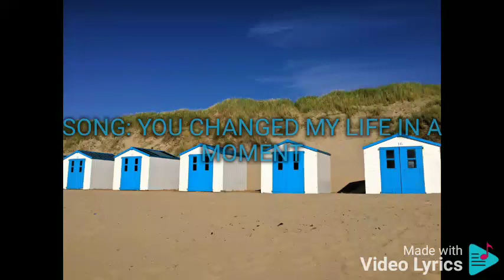YOU CHANGED MY LIFE IN A MOMENT SARAH GERONIMO